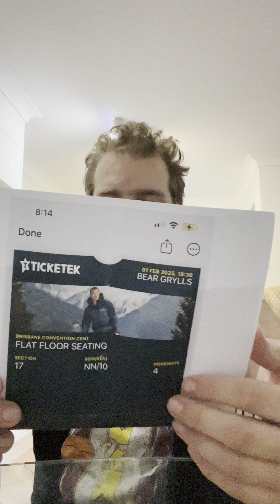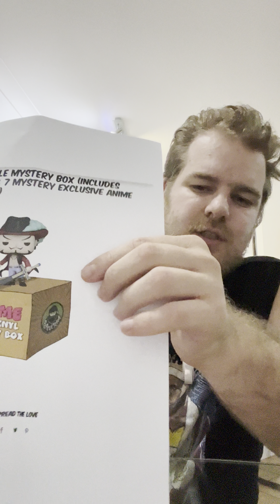Trying Root Beer and going to see bear grylls and get a funko pop mystery box